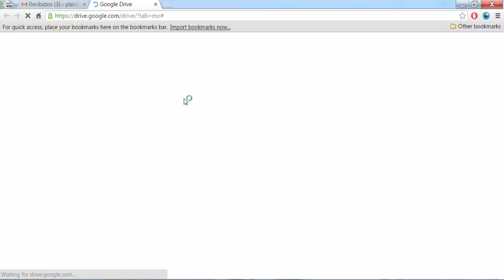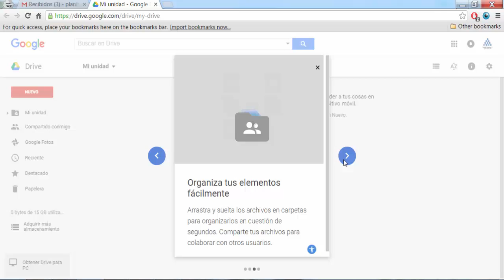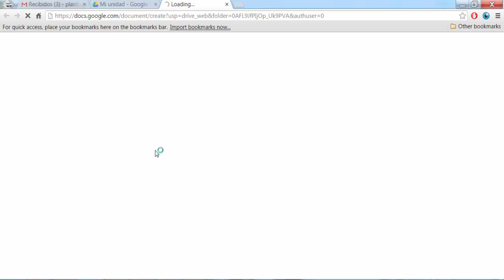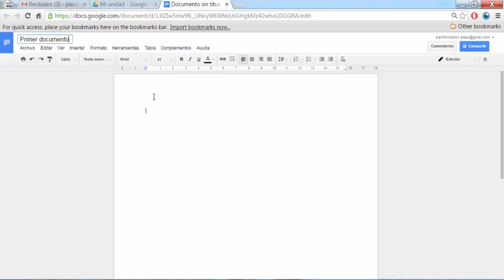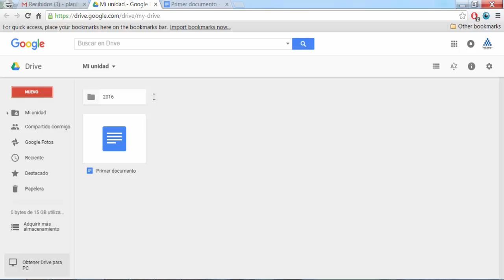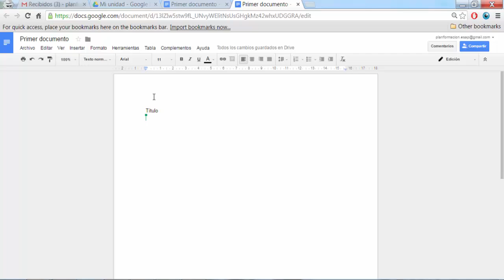Unidad 3 - Herramientas de Google para la Investigación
Inicio y explicación de herramientas y ventajas por parte de Google Drive